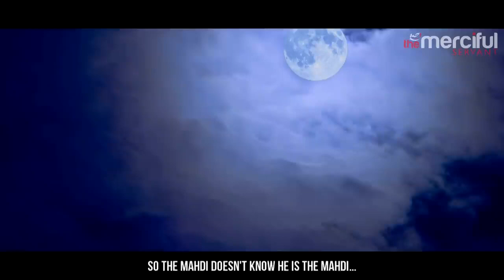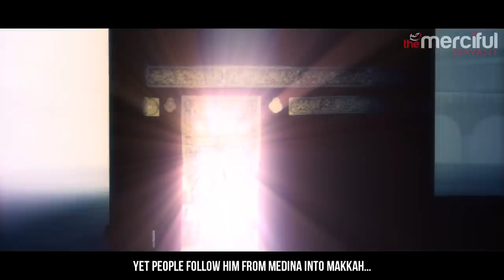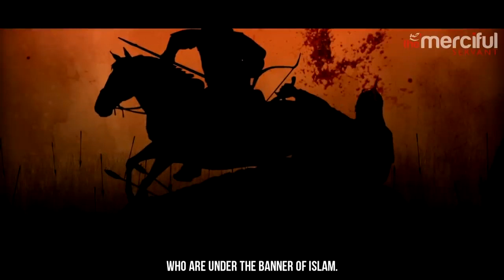THE BATTLE OF THE MAHDI - WORLD WAR